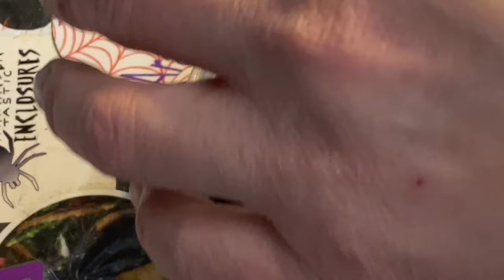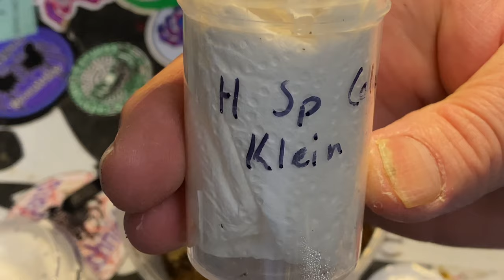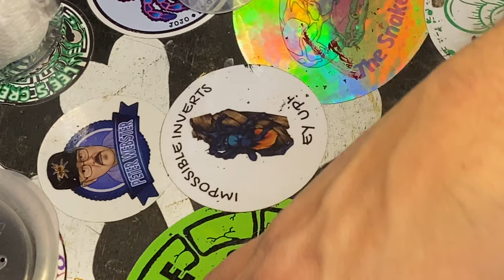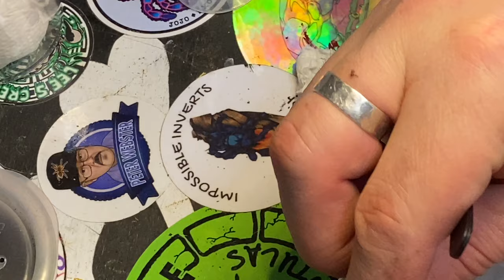7 NEW ADDITIONS 😁😁